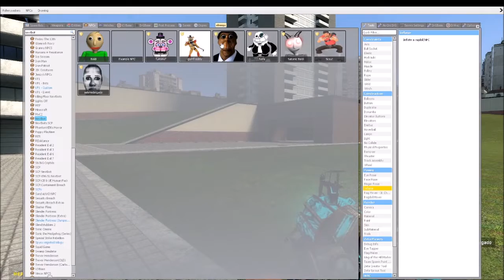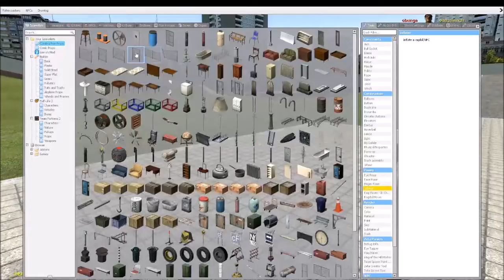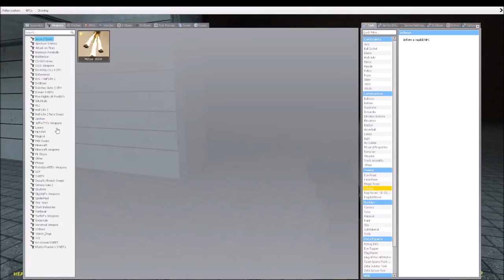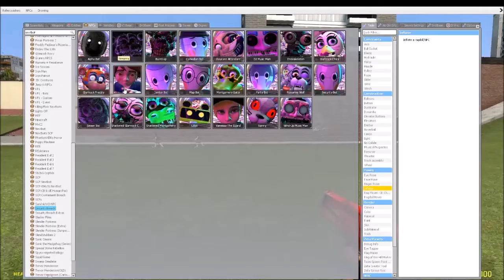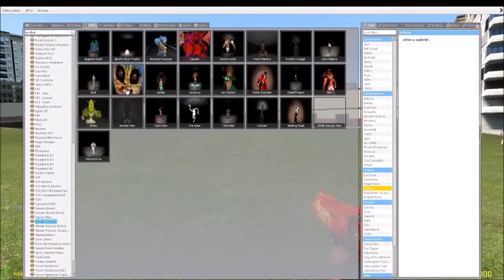(GMOD) Obunga and guy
i have seen other people do this kinda stuff so yeah.